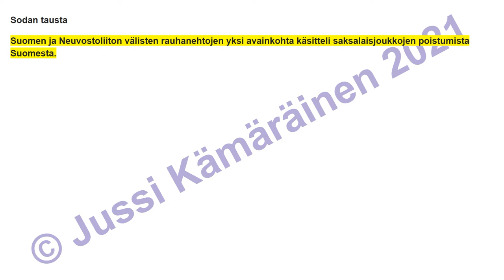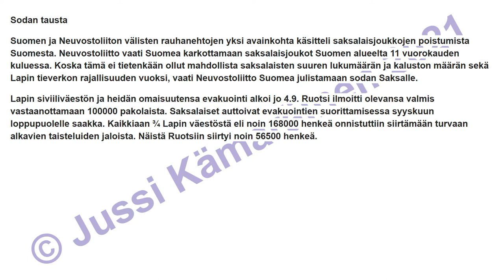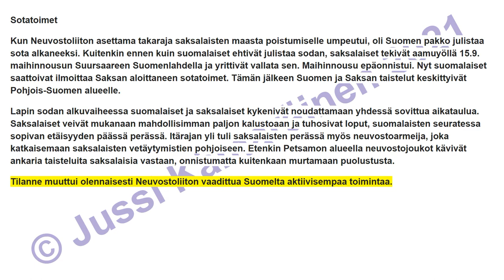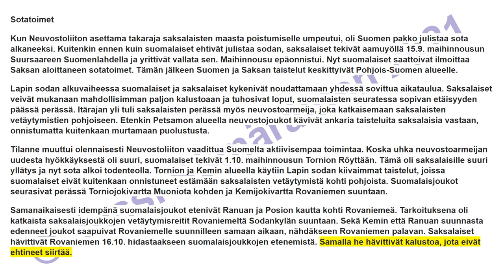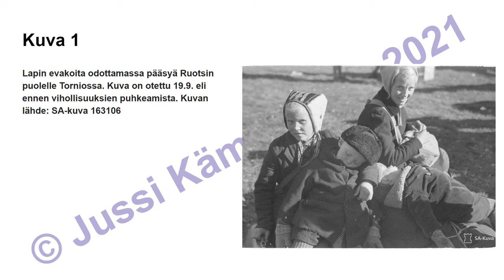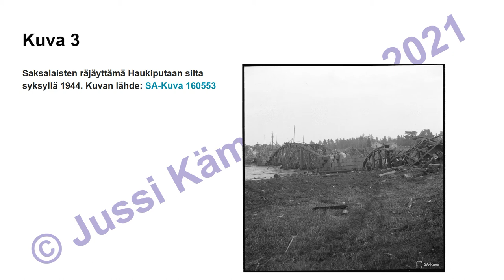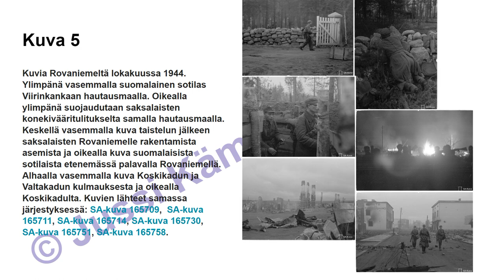9.-luvun 3/3-osa Lapinsota (8.-LK oppikirja)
Kirjoittamani peruskoulun 8.-luokan historian oppikirjan yhdeksännen luvun kolmas ja viimeinen osa (3/3) äänikirjana. Vapaasti käytettävissä opiskeluun.